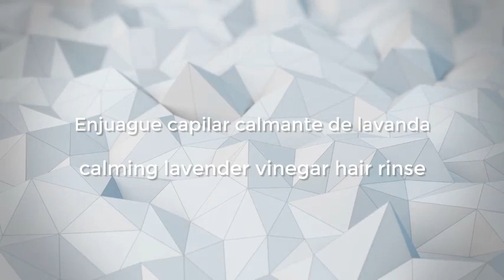Enjuague capilar calmante de lavanda/calming lavender vinegar hair rinse